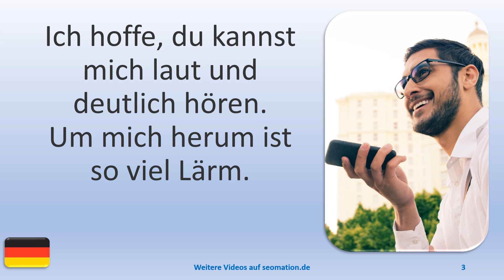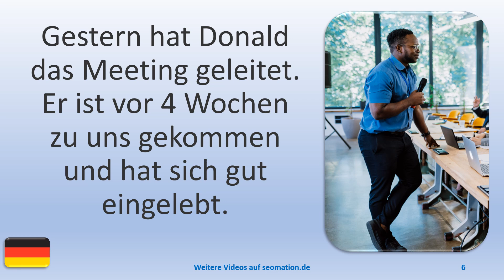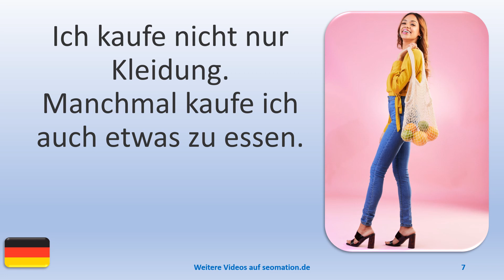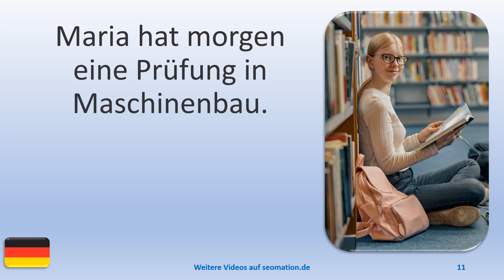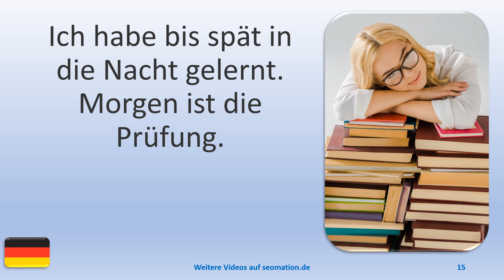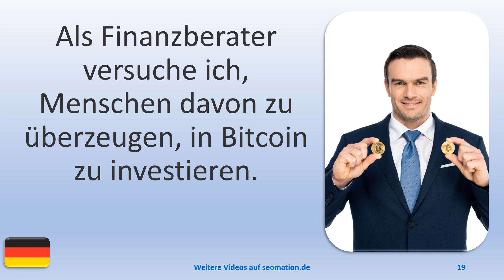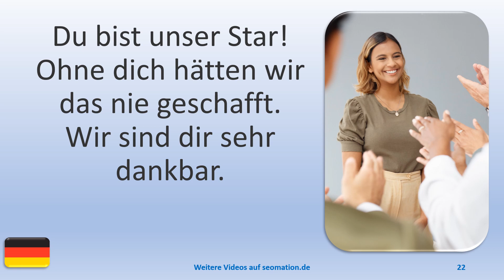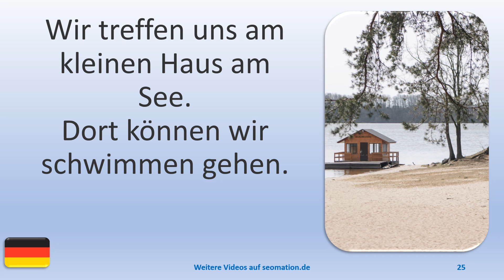▶️4001▶️ Ich lerne Deutsch mit Texten und Bildern in unterschiedlichen Situationen.